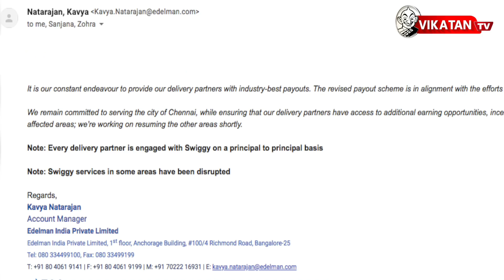Swiggy Delivery Boys வேதனை பேட்டி!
சம்பள உயர்வு உள்ளிட்ட கோரிக்கைகளை வலியுறுத்தி, சென்னையில் ஸ்விக்கி டெலிவரி ஊழியர்கள் போராட்டத்தில் ஈடுபட்டுள்ளனர்.

CREDITS
Camera - Ramesh Kannan | Edit - Hari Babu